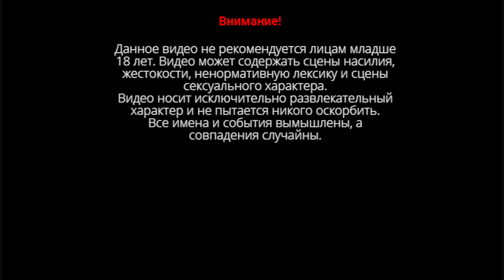Зомби постапокалипсис в Days Gone | Жизнь После Прохождение | #39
Жизнь После (англ. Days Gone) — игра в жанре приключенческого боевика с элементами survival horror с открытым миром от третьего лица, разработанная американской частной компанией SIE Bend Studio и изданная видеоигровой компанией Sony Interactive Entertainment. Игра была официально анонсирована 13 июня 2016 года на выставке Electronic Entertainment Expo 2016
Спасибо!!!